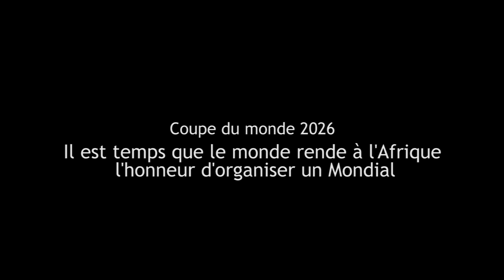Ahmad Ahmad : «Il est temps que le monde rende à l'Afrique l'honneur d'organiser un Mondial»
Le président de la CAF, Ahmad Ahmad, a profité de sa présence à Marrakech pour réitérer son soutien à la candidature marocaine. Le Malgache a assuré lundi dans des déclarations devant les médias que «c’est une fierté pour l’Afrique de soutenir la candidature du Maroc» pour organiser la Coupe du monde 2026.